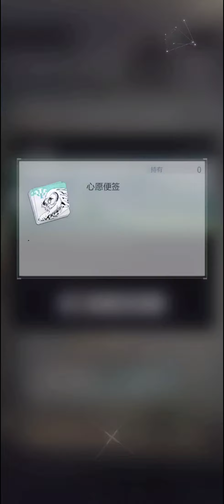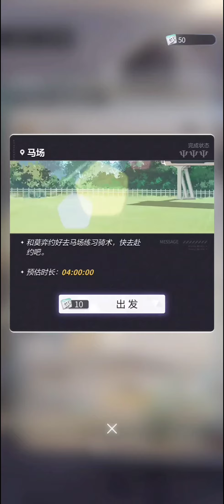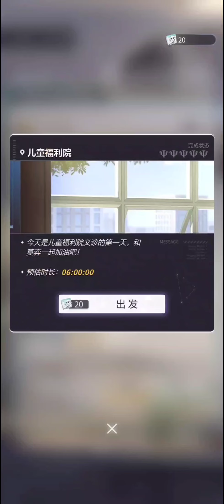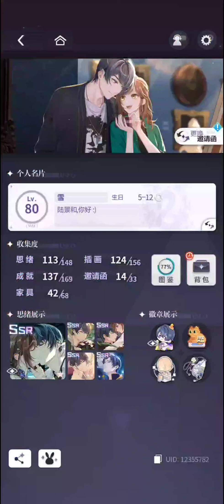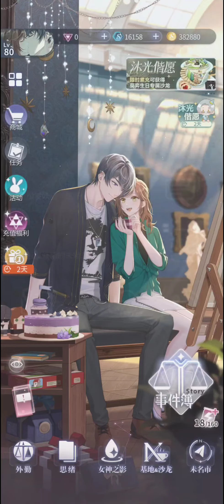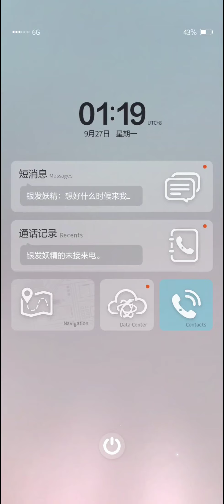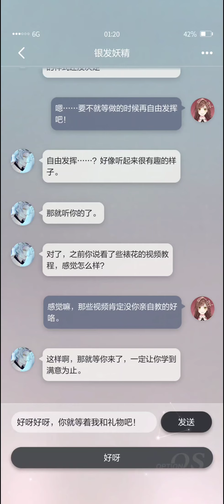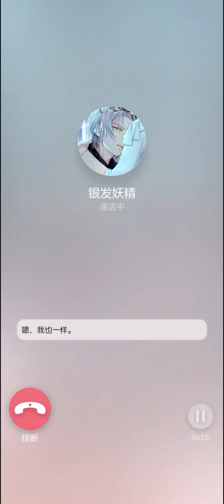莫弈 2021年生日活动完整剧情 未定事件簿 Tears of Themis Vyn Birthday 2nd